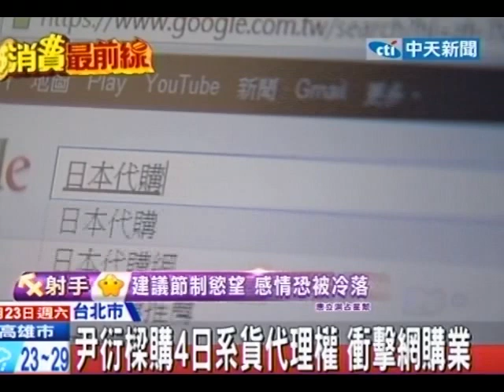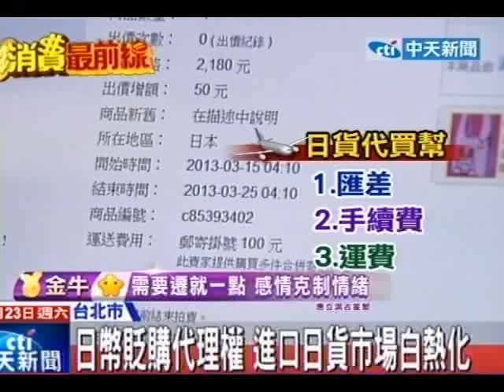中天新聞》尹衍樑購4日系貨代理權 衝擊網購業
中天新聞》日圓短短半年內，狂貶近20%，連央行總裁彭淮南都呼籲，日本進口商至少有15%的降價空間。原本就是做紡織出身的潤泰集團總裁尹衍樑，現在趁勢買下旗下代理的4個日系品牌，還開起網路販售，要和代買幫和傳統百貨公司的銷售模式一較高下，用「價格」讓原本就很激烈的日本進口商品市場，更加白熱化。